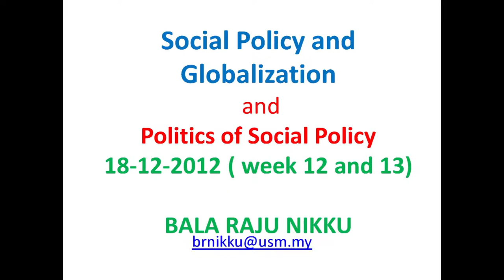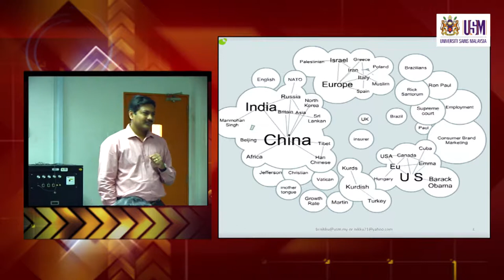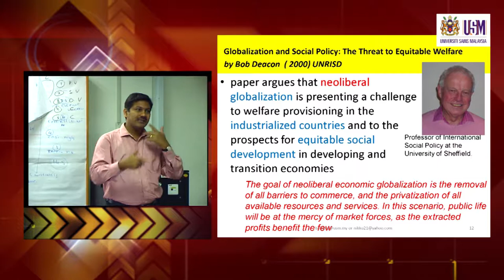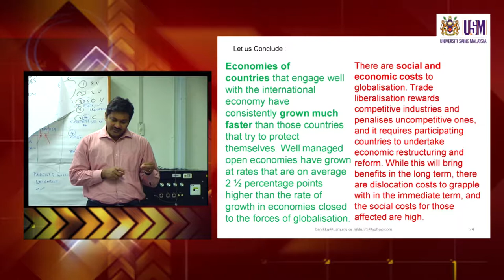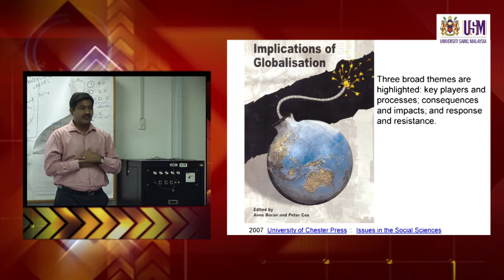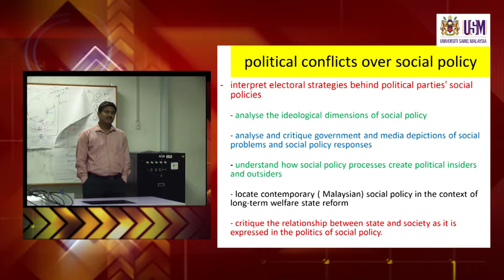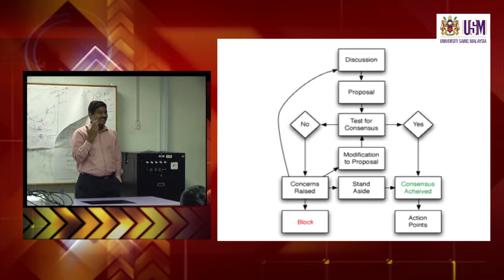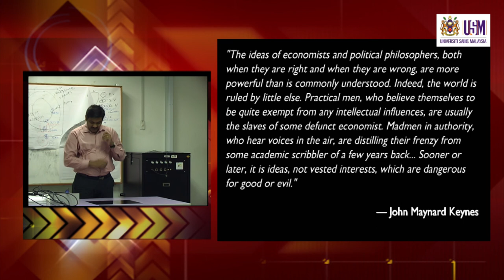SSW503 Lecture 10 December 2012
Social Policy and Globalization, and Politics of Social Policy
SSW503 Social Policy and Social Services
Dr. Bala Raju Nikku